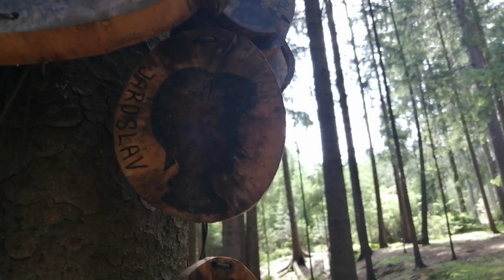Orlovy: První tábořiště českých Skautů